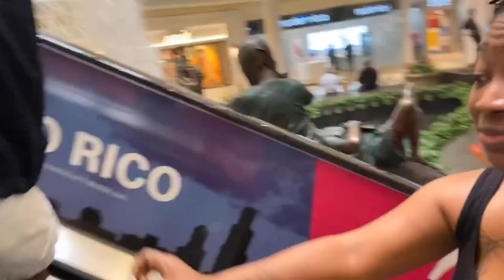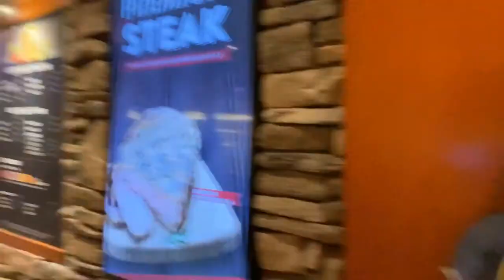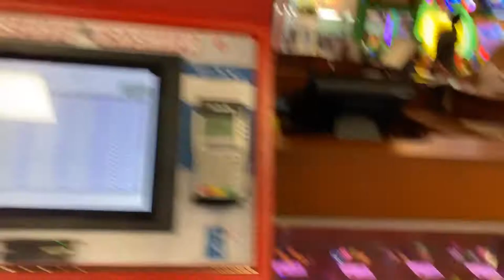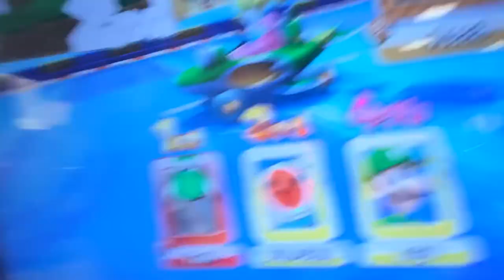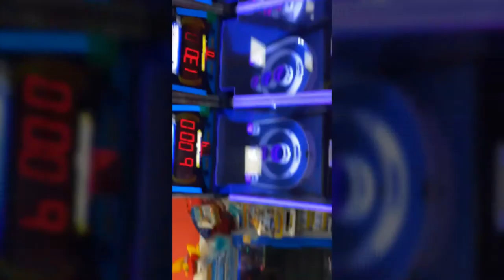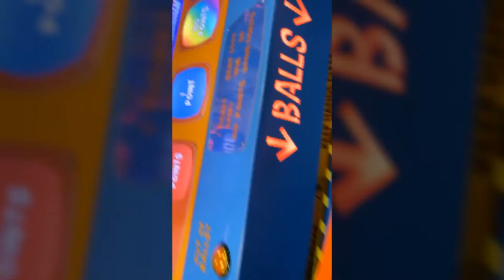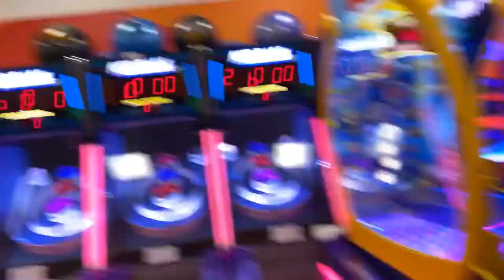travel vlog| WE OUTSIDEEE 🤘🏾🤘🏾 day 5. part 1; Puerto Rico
Hey Guys, It’s Me Kissy Kay & I’m Back With Another Video For You Guyssss 🇵🇷🇵🇷 WE ARE IN PUERTO RICO ! My girls and I are living it up & having an AMAZING time, but our time is slowly coming to an end !  Watch as we hit many adventures in Puerto Rico 💃🏽💃🏽

Credit To: Queen Herby For My Intro Song- Mint 👏🏾👏🏾